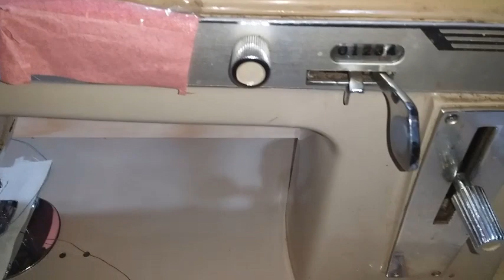طريقة عمل فتحة الازرار بالماكينة صغيرة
طريقة_عمل_فتحة الازرار_بالماكينة# صغيرة#وخياطتها#
طريقة عمل فتحة الازرار بالماكينة صغيرة وخياطتها